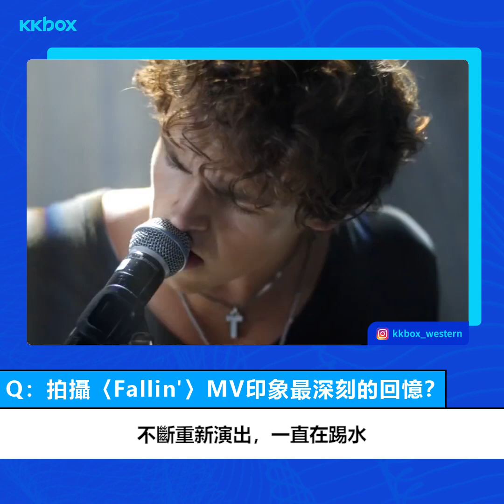Why Don't We 全團僅一人沒染疫？拍攝〈Fallin'〉MV全身濕透到「討厭水」｜KKBOX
各位觀眾！鮮肉男團 Why Don’t We 來跟 KKBOX 越洋連線啦！近期以新曲〈Fallin’〉回歸樂壇的「天生一團」，不僅造型、妝髮變得更加成熟帥氣，就連曲風也朝向龐克搖滾的路線走去，從清純男孩到暗黑「轉大人」，Why Don’t We 親自告訴你他們這8個月的休息期間，到底做了什麼事情！

KKBOX 特別與團體中的兩位團員 Jonah Marais 和 Zach Herron 視訊專訪，聊聊他們在疫情下的生活、關於新單曲MV拍攝、新專輯資訊，同時2位男孩也分享了一路走來的心路歷程，和想對台灣粉絲說的話。KKBOX 也要恭喜〈Fallin’〉打進西洋週榜前10名，並且在美國成為他們生涯首支告示牌 Hot 100 單曲，人氣愈來愈高❤️

【專訪】Why Don’t We自曝全團僅一人沒染疫？新曲〈Fallin’〉轉大人 致敬肯爺與皇后合唱團